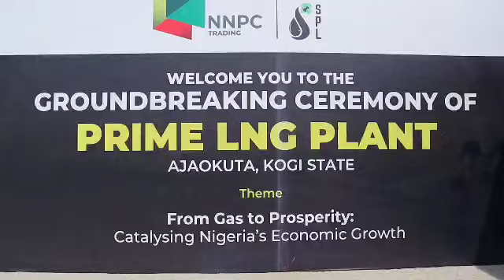Special Report: NNPC Ltd Leads Nigeria’s Gas Revolution with 97mmscf/d Mini-LNG Plants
NNPC Ltd Leads Nigeria’s Gas Revolution with 97mmscf/d Mini-LNG Plants

…Boosting Energy Access, Industrialization, and Carbon Emission Reduction